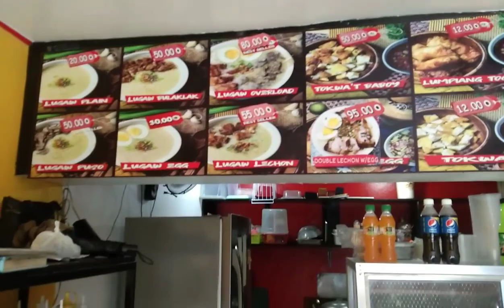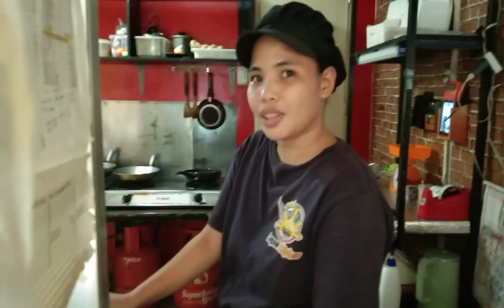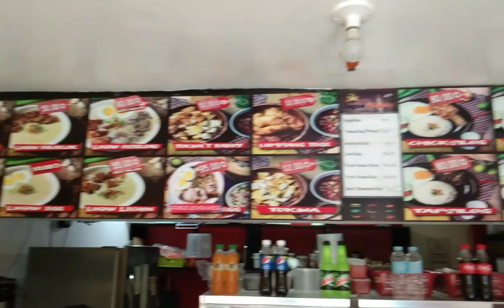ALL THE WAY TO BULACAN LETS GO !!!